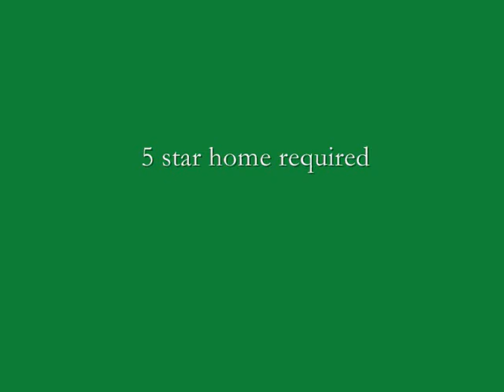Socks 7_ Welsh section A Dun 12.2.wmv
Socks 7 a fabulous 12.2HH welsh section A Dun mare, great manners, will live alone or with others basically not a nasty bone in her. Watch this clip and see how versatile she is "enjoy"